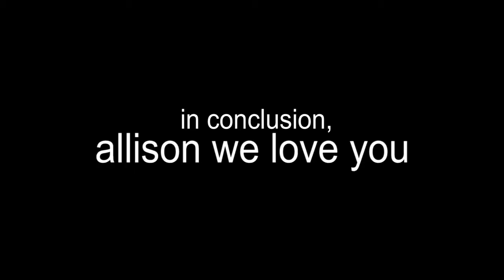Pokemon Midnight Release/Reupload from Schoolbus2.0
Reuploading onto this account because I want to keep this as my video portfolio.

ALLY and ELI were legit the first people to buy pokeeman game